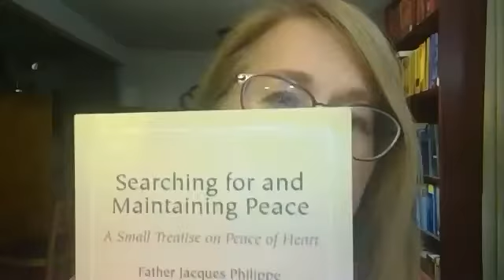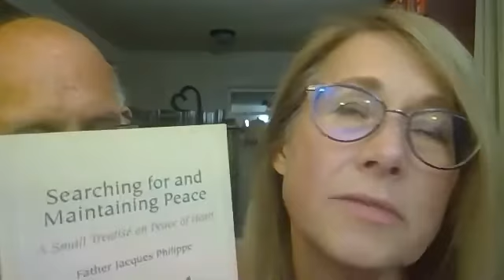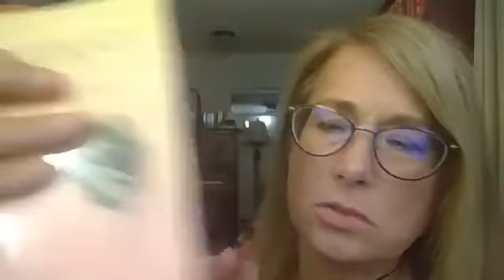Tuesday Livestream October 5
What are YOU afraid of? How fear impacts marriage.